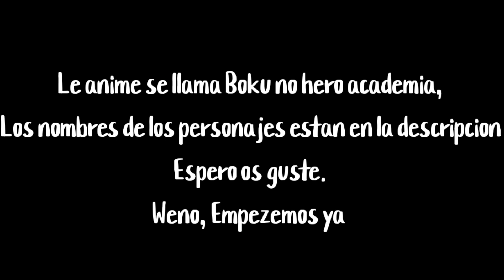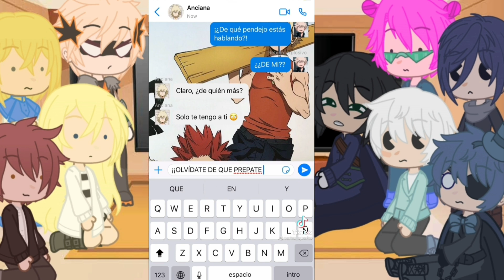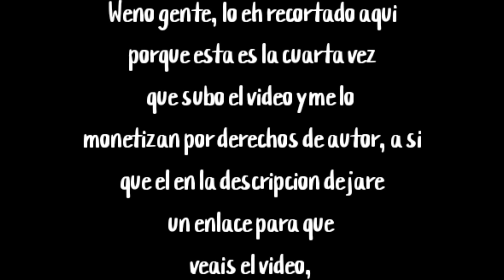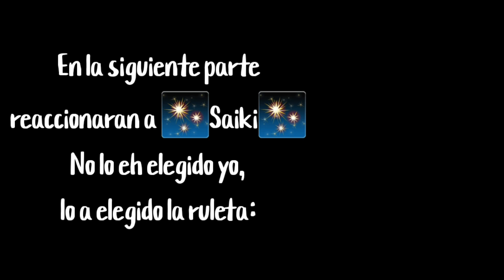Personajes Anime reaccionan entre sí || Bakugo || Parte 4 ||^Shiro•Shouta^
Gente, estoy subiendo este video por cuarta vez porque me monetizan el video, mas informacion en el minuto 06:35 😥F

🍀Personajes🍀

👍🍀Bakugo : My Hero Academia ( 👍Hecho )

🍀Karma : Assassination Classroom

🍀Kurapika : Hunter x Hunter

👉🍀Saiki : Saiki k ( 👉Siguiente )

🍀Reachel : Angels Of Death

👍🍀Ciel : Black Buntle (👍Hecho )

🍀Yuu : Seraph Of The End

👍🍀Shion : No.6 ( 👍Hecho  )

👍🍀Yato : Noragami (👍 Hecho )

Mi Tik Tok : @shiro_shouta

Weno disfrutat 😈👌
Bai ~
Si Vez Que No Subo Videos Es Porque :
-Estoy Haciendo Uno
- Estoy Durmiendo
- Estoy Desayunando
- Toy Comiendo
- Toy Cenando
- No Se Que Subir
- Me Castigaron "F"
-Estoy Jugando
- Estoy Jugando Con Amigos
- Estoy Mirando Videos Para Inspirarme
- Me Aburro
-Me Desperte A Las 15:00 De La Tarde Y Perdi Tiempo De Vida
-Estoy En Llamada Con Amigo
- Y Otra Cosa Que Me Interrumpa xd

🍀 Si Quieres Hacer Un Collab Conmigo, Me Lo Tendre Que Pensar🍀

•Amelia_Demon•

Bye!

Si Llegaste Asta Aqui Comenta "Patata"

Si Llegaste Asta Aqui Comenta " Me Gusta El Pan UwU "

Si Llegaste Asta Aqui , Perdiste Segundos De Vida F